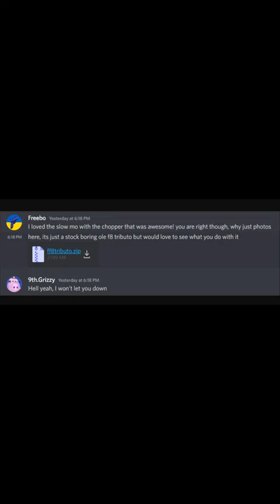Freebo F8 Tributo Short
Full video and information on where you can get this car on my channel.